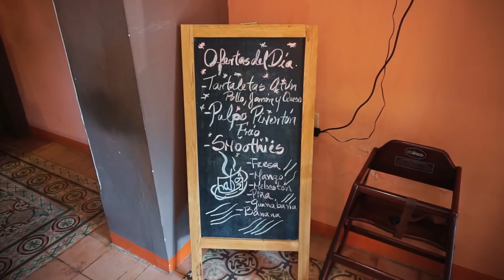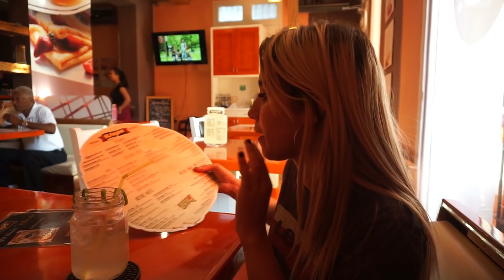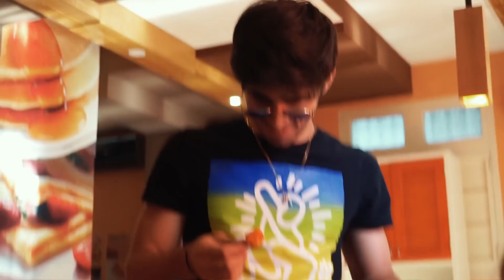COMIENDO COMIDA FRANCESA POR PRIMERA VEZ / NO CREERÁS MI REACCIÓN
Holiii
Dinamitas hoy los llevo conmigo a comer wafles con nuttela y crepe de pollo bañado en queso. LO MAS RICO DE LA VIDA. pero bueno dinamitas lo impoprtante es que ustedes disfrutaran junto conmigo y todo el team tropicuba.

Redes de Wapa: @wapacafeteria